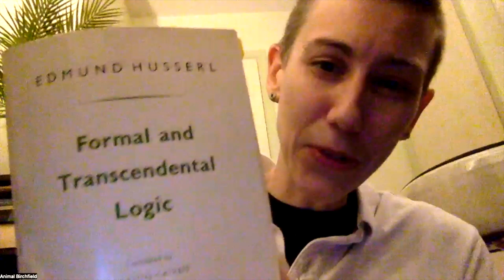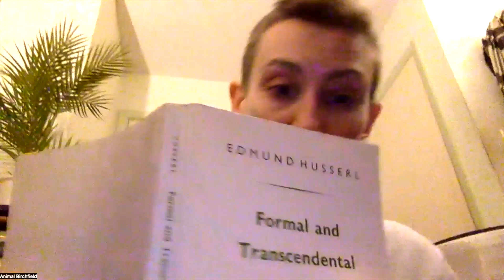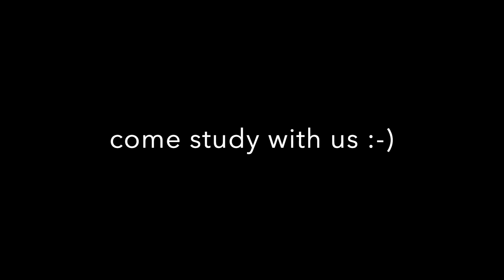The LCP Academy's 2023 Spring Seminar on Husserl's *Formal and Transcendental Logic*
Join us in our study of Husserl's *Formal and Transcendental Logic*! Here is a snippet of our discussion from sections 55 - 61 ("Is the Development of Logic as Objective-Formal Enough to Satisfy Even the Idea of a Merely Formal Theory of Science?" - "Evidence in General in the Function Pertaining to All Objects, Real and Irreal, as Synthetic Unities")

We'll be meeting every Wednesday at 9 AM EST. Members of the LCP Academy's Official Study Group have access to study guide recordings of our meetings and supplementary materials. And membership is free!

Husserl, Edmund, *Formal and Transcendental Logic*. The Hague: Nijhoff, 1969.